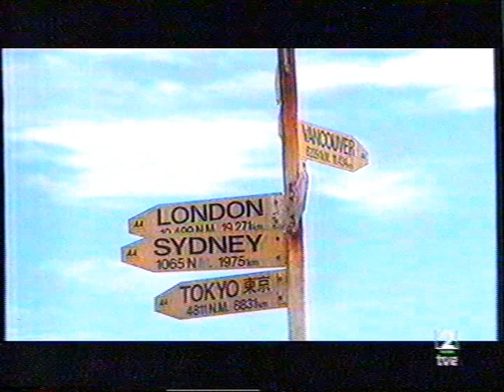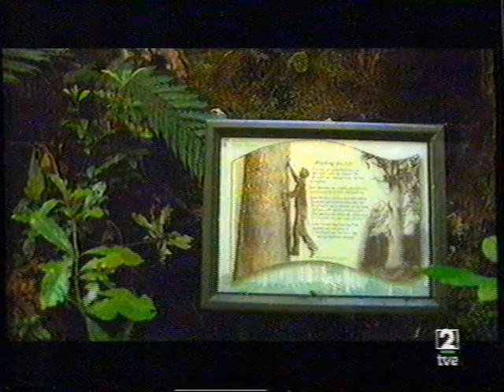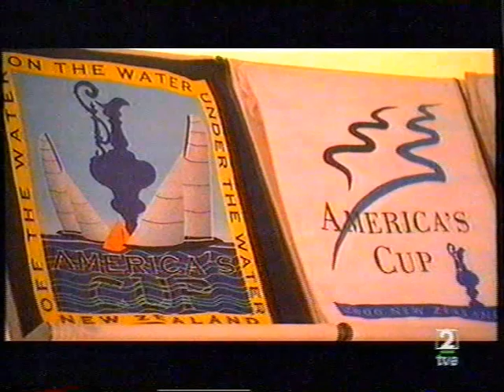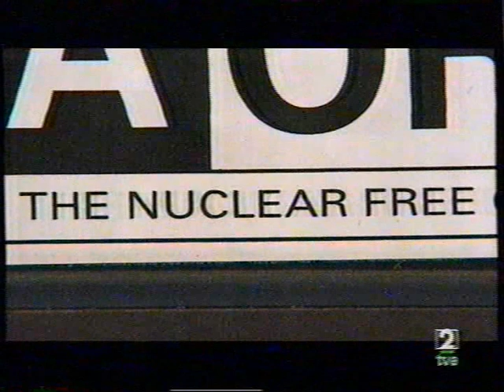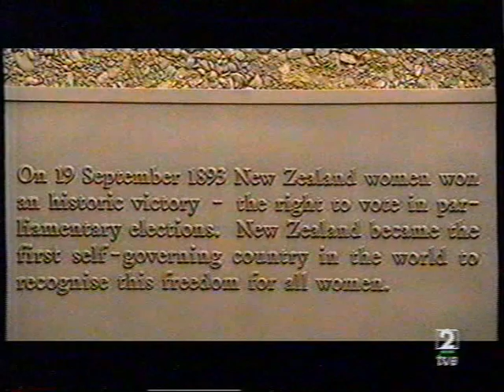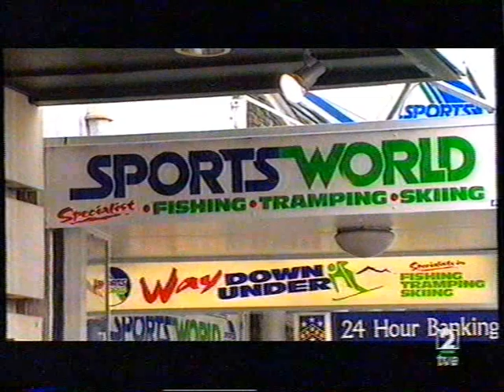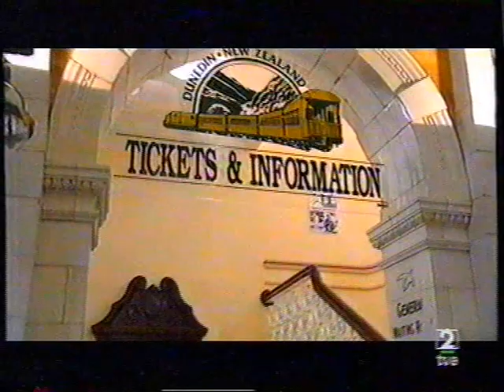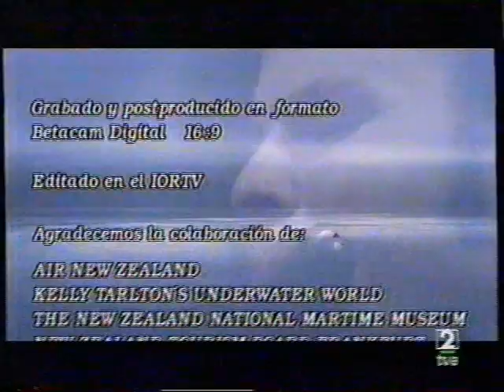Paraísos cercanos - Nueva Zelanda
Nueva Zelanda                                                                                                                                                        Sugerencia@Tu_CANAL803